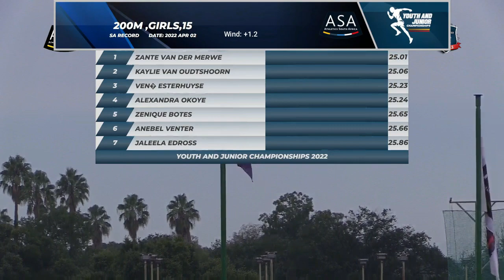Zante van der Merwe wins 200m Girls U16 at SA Championships in 25.01 - 2 April 2022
Zante van der Merwe is a surprise winner, 200m Girls U16 at the SA Championships in Potchefstroom - 2 April 2022.

Result:
1.  Zante van der Merwe - 25.01
2.  Kaylie van Oudtshoorn - 25.06
3.  Vené Esterhuyse - 25.23
4.  Alexandra Okay - 25.24
5.  Zenique Botes - 25.65
6.  Anebel Venter - 25.66
7.  Jaleela Edross - 25.86
Megan Lategan DNF